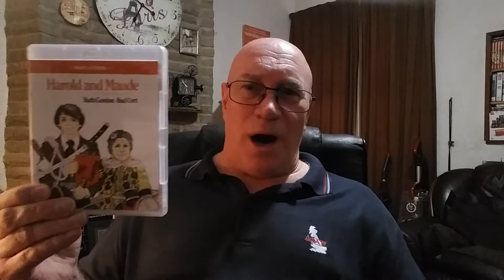Breaking Glass Review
My review of the British 1980 movie Breaking Glass. Also mention of Fast and Furious-The Original, Capricorn One, R-Point, A Field In England, Amelie and The Goonies.